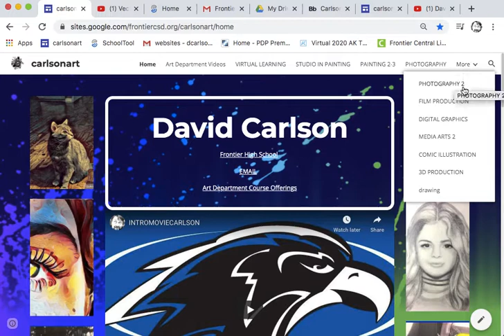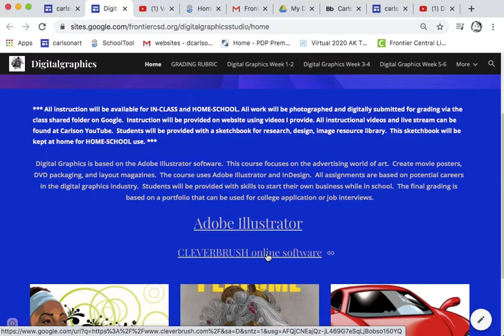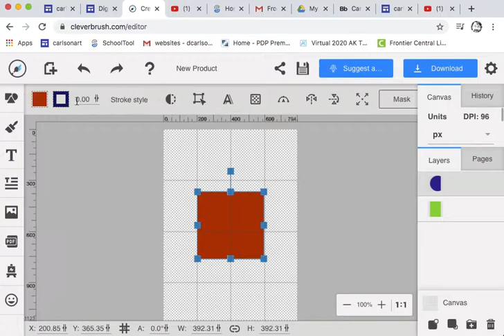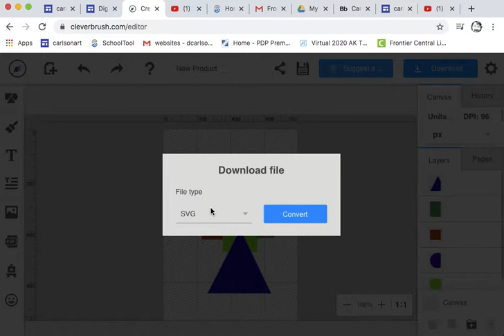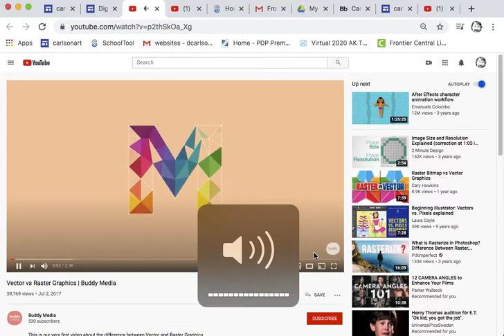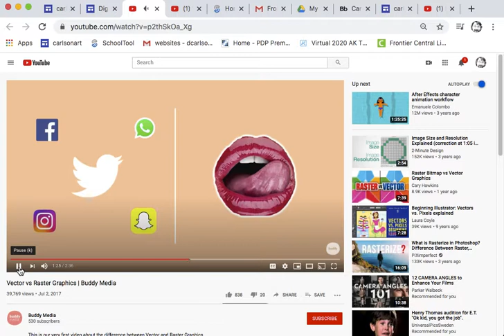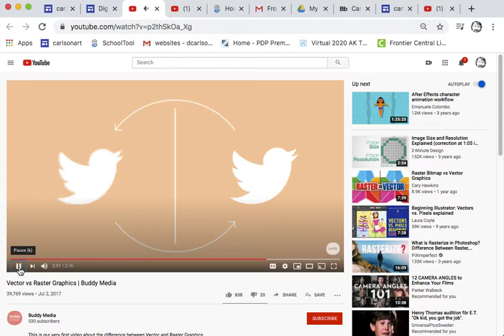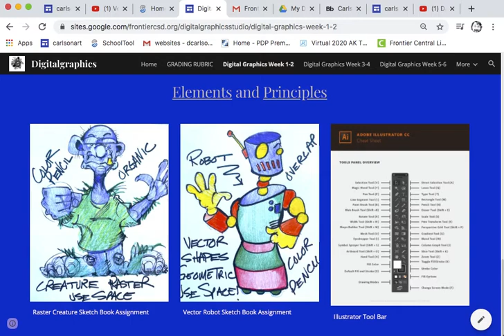CLEVERBRUSH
Tutorial 9/14 Cleverbrush.  Vector vs. Raster.  Monster Drawing.